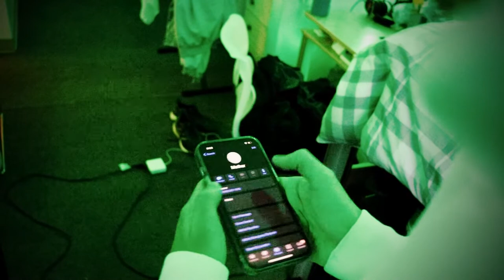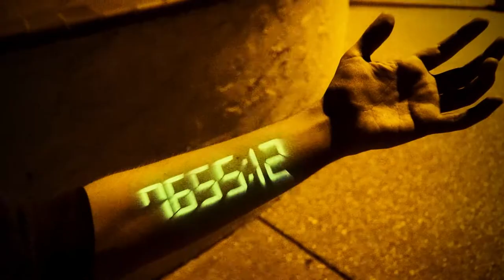Death Clock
A short film for university